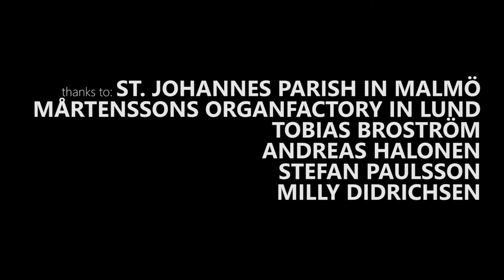the Legend of Zelda, medley - Ulla Olsson, organ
THE LEGEND OF ZELDA MEDLEY
original music by Koji Kondo

Organ: Ulla Olsson

Co-star: Waldemar Crow Harding (Xilmordas) you did a great job

Night scenes was filmed in mid- December 2015 in a swamp outside Malmö. Yes, it was cold , but we warmed ourselves from time to time with coffee and thick coats. We had a great time!

The music was recorded at the organ at St. John's church by Tobias Broström, Beach House Music, and also thanks for darbuka drum playing in Gerudo Valley.

Many thanks to Anders Sällström Mårtenssons organ factory in Lund for lending keyboard and organpipes.